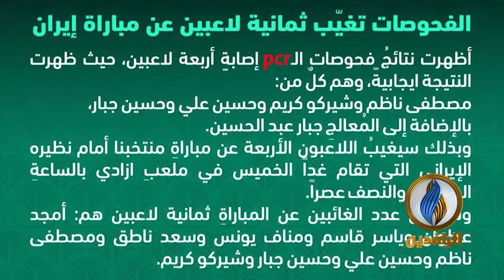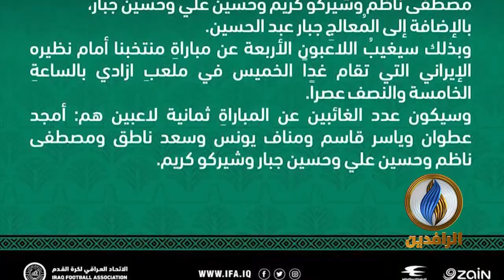صدى الرياضة | الحلقة 197 تقديم بلال بداع